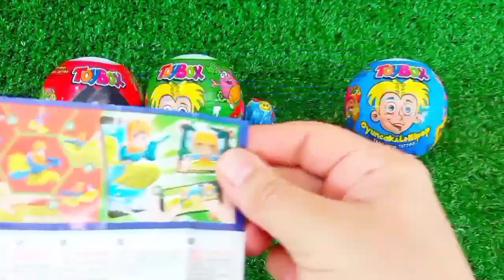Rainbow Satisfying Video | DIY How To Make Lollipop Candy Paw Patrol Fruits Cutting ASMR